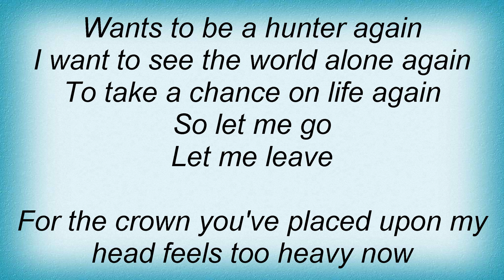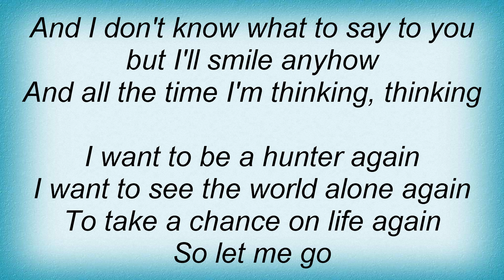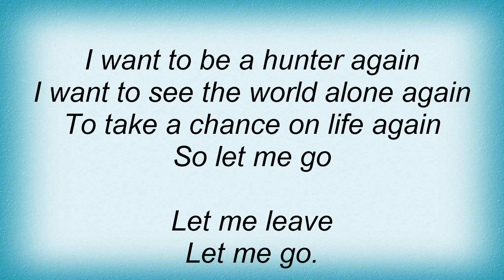Dido - Hunter Lyrics